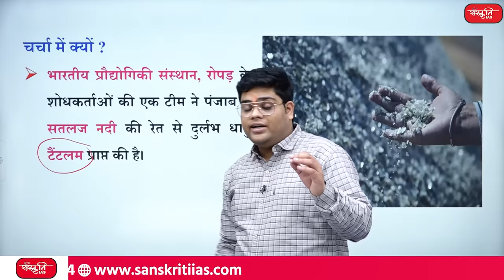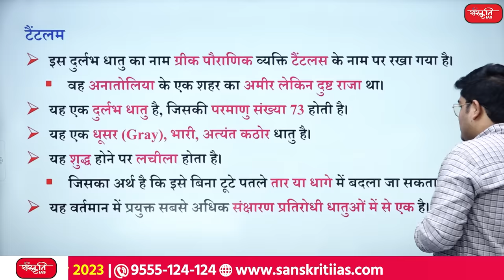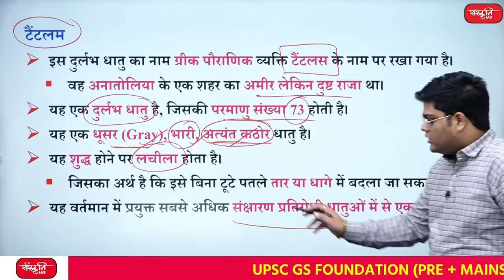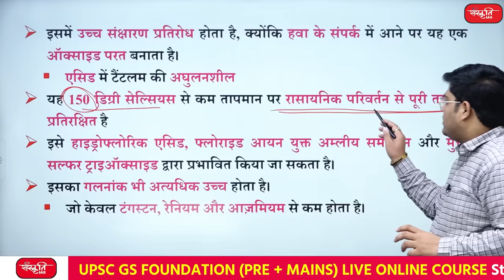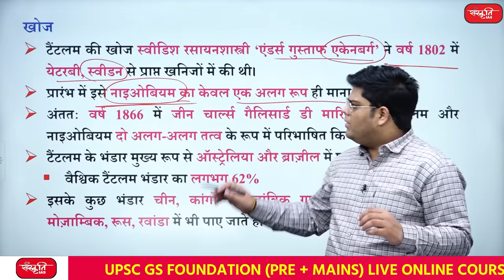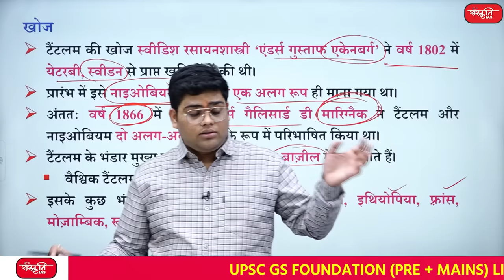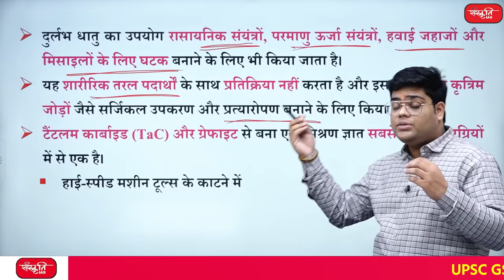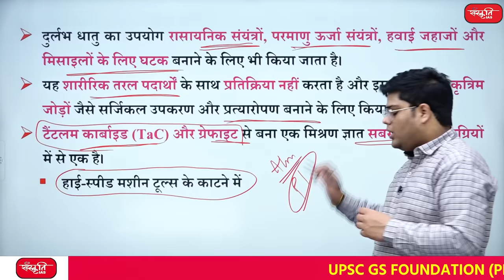What is Tantalum | Tantalum found in Sutlej | Tantalum metal in India | Use of Tantalum | UPSC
👉 भारतीय प्रौद्योगिकी संस्थान, रोपड़ के शोधकर्ताओं की एक टीम ने पंजाब में सतलज नदी की रेत से दुर्लभ धातु टैंटलम प्राप्त की है।
👉 A team of researchers from the Indian Institute of Technology, Ropar has discovered the rare metal tantalum from the sands of the Sutlej river in Punjab.

👉 टैंटलम    (tantalum)
👉 खोज टैंटलम  (Discovery of tantalum)
👉 टैंटलम का उपयोग   (Use of tantalum)

UPSC Preparation
IAS Preparation
UPSC Classes
UPSC Hindi Classes
UPSC coaching classes in Hindi medium
Online UPSC Classes
Online IAS Coaching Classes
IAS Coaching Classes
IAS Coaching